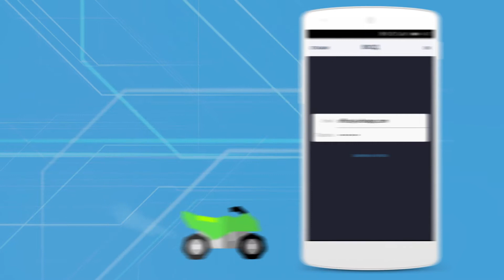Registration and protection of personal data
Make your registration in 3 easy steps!
Your personal data is more than protected!
How to edit or delete my account?